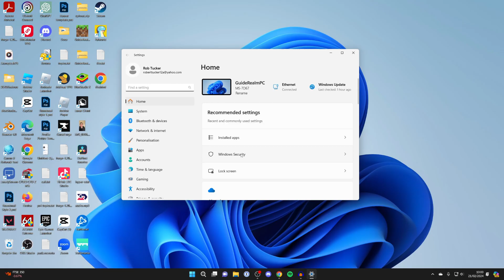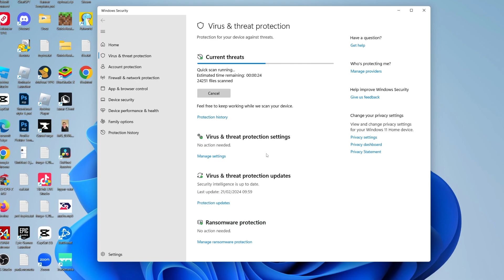How To Check PC For Viruses - Full Guide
Learn how to check pc for viruses in this video.

GuideRealm